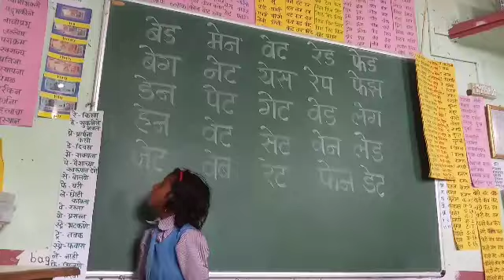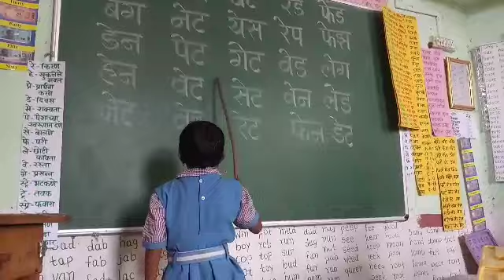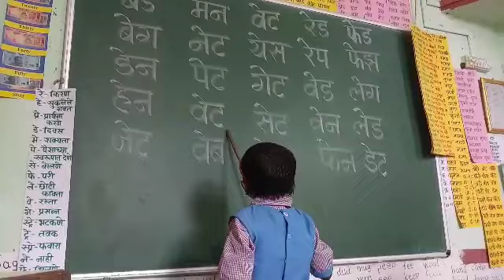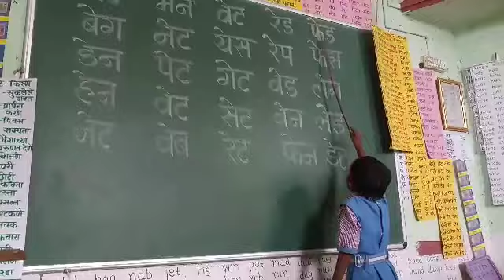आॅगस्टमधील माझा पहिलीचा वर्ग नक्की पाहा ...........